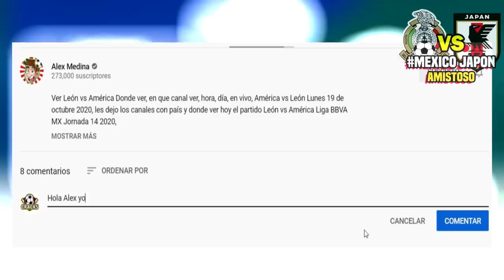🔴 MÉXICO 2-0 JAPÓN EN VIVO ⚽ Amistoso | ✅ Azteca 7 | 2020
ver,  ver México 2-0 Japón Donde ver, resumen en que canal ver, hora, día, en vivo, Japón vs México martes 17 de noviembre 2020, les dejo los canales con país y donde ver hoy el partido México vs Japón Donde ver Liga BBVA MX Jornada 17 2020,